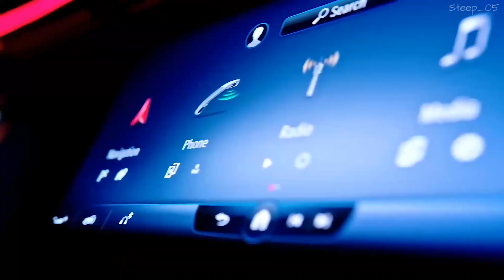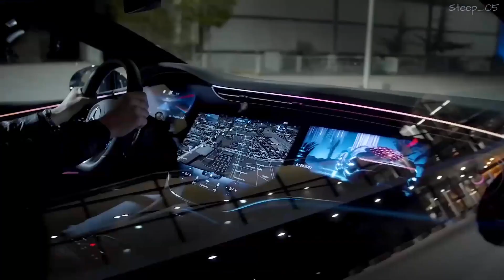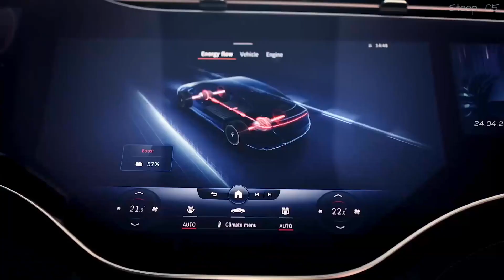Craig David - Insomnia (Remix)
CRAIG DAVID - Insomnia (Butesha Remix)🔥